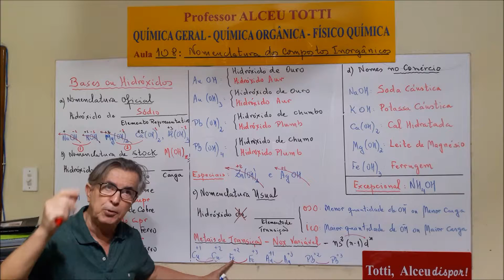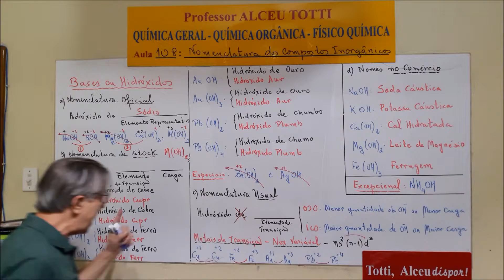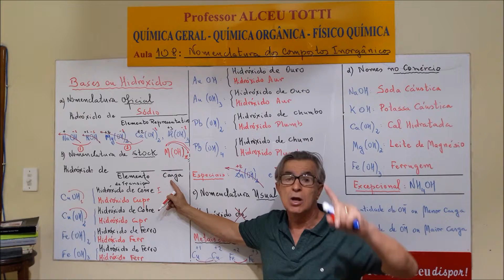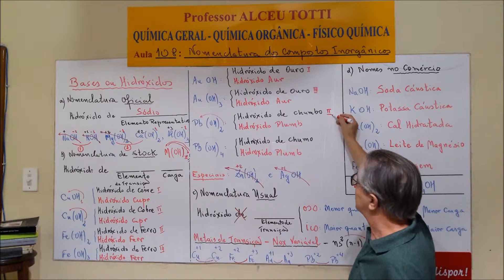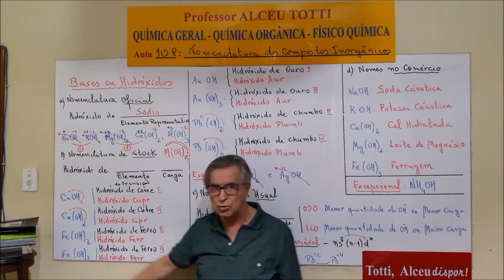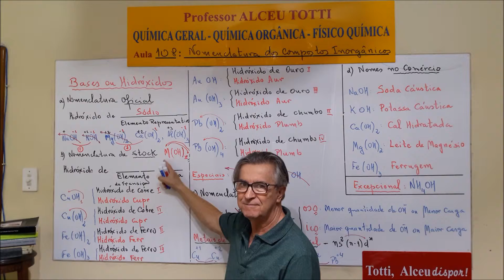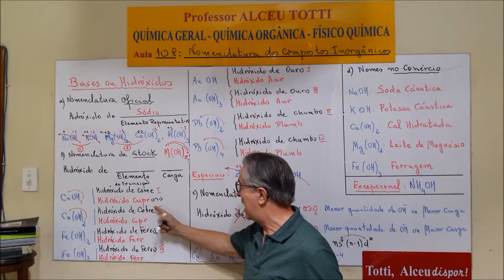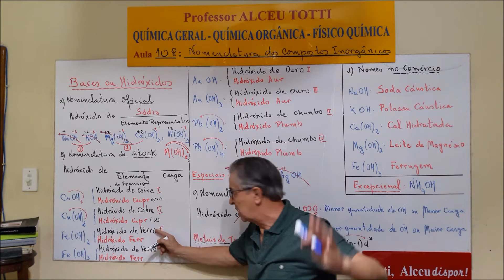Aula 108 3 Nomenclatura das Bases ou Hidróxidos